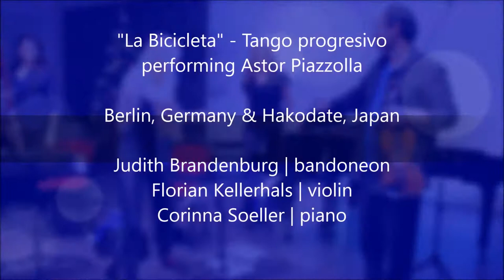Astor Piazzolla performed by La Bicicleta